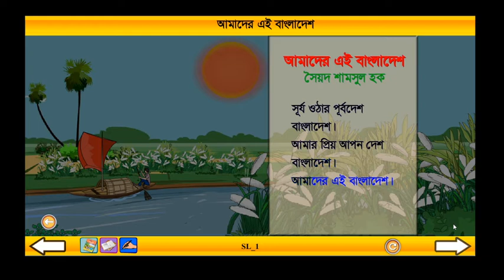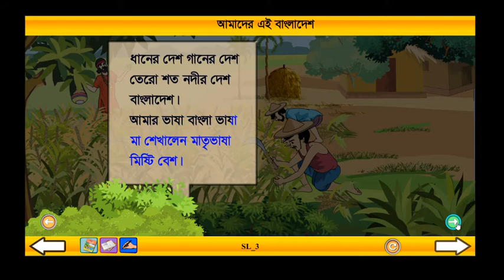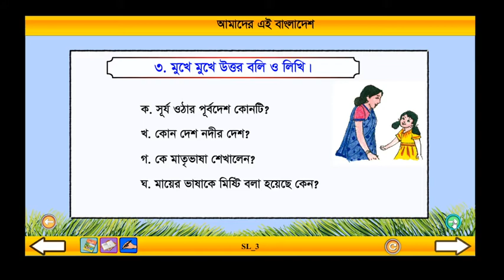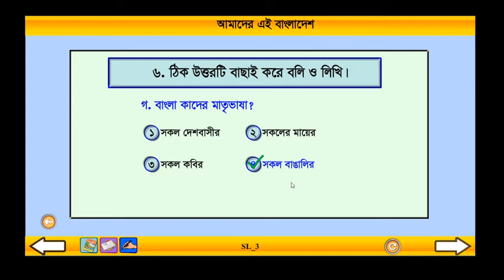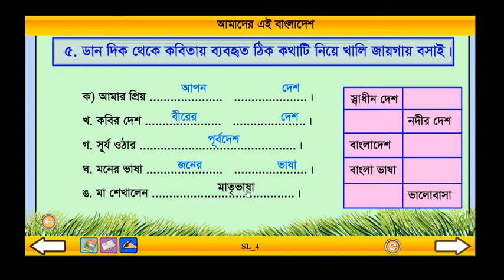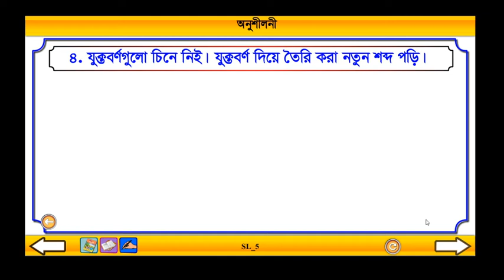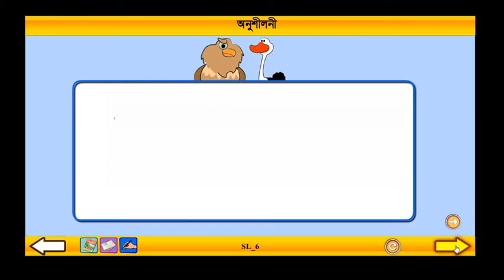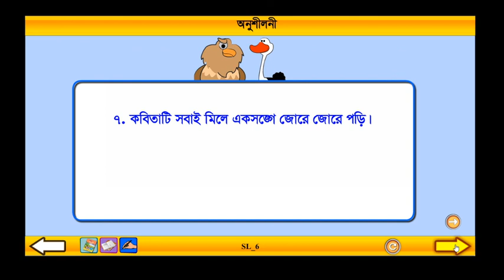Class 3 Bangla Amader ei bangladesh।।বাংলা তৃতীয় শ্রেণি আমাদের এই বাংলাদেশ।।Ronit School & College